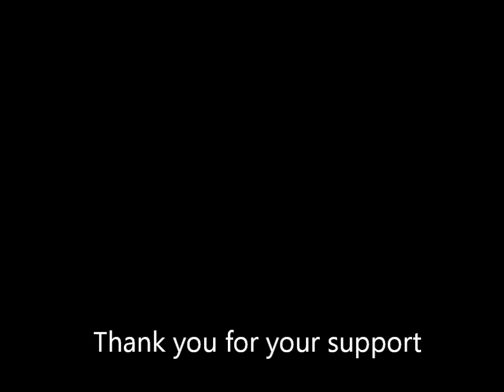Zachary Zieschang: Organ Recital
Praeludium und Fuge… ..… ...…George Bӧhm

Nun komm, der Heiden Heiland… .………. H. Walcha
Congregation sings: LSB 332 stanzas 1-4, 8

Ave Maria… ...……Charles Gounod/ J.S. Bach
Sarah Zieschang – Violin

“Gigue” Fugue in G major… ...… ..J.S. Bach

Nun freut euch, lieben Christen gmein… . H. Walcha
Congregation sings: LSB 556 stanzas 1-4

Sonata No. 3: Largo… ..G. F. Handel
Sarah Zieschang – Violin

Toccata in D minor… ..………..J. S. Bach

Villancico y Toccata… ..……. Alberto Ginastera

Gabrielle’s Oboe… . Ennio Morricone
Sarah Zieschang – Violin

 Ein feste Burg ist unser Gott………...……….……H. Walcha
Congregation sings: LSB 656 stanzas 1-4

Grand Choeur Dialogué………...… .…Eugéne Gigout